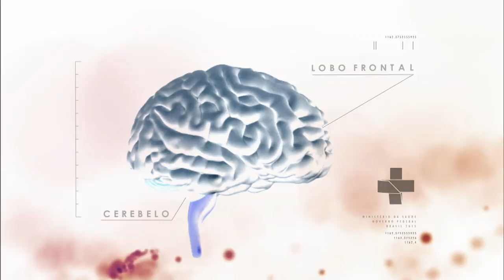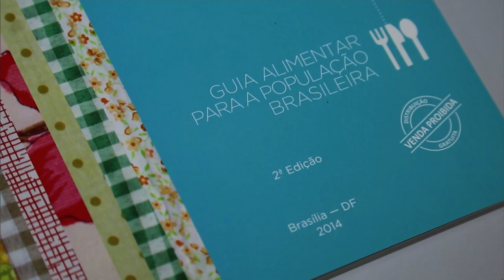BOLETIM DA SAÚDE - 27 DE SETEMBRO DE 2019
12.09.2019 - O Boletim da Saúde fala sobre a saúde das crianças brasileiras, com novidades no tratamento da tuberculos e no combate à obesidade infantil.